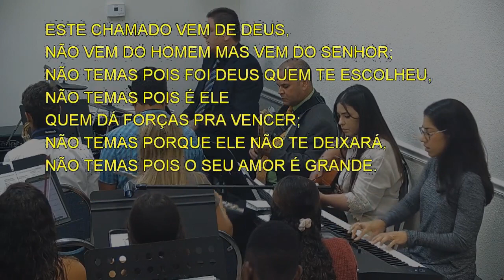1164 - TUDO SE FEZ NOVO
1164 - TUDO SE FEZ NOVO